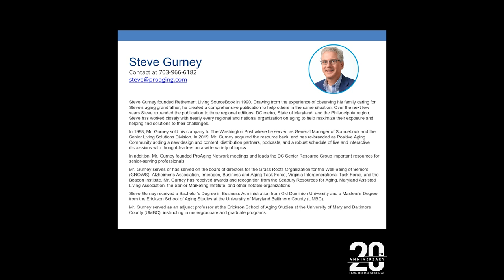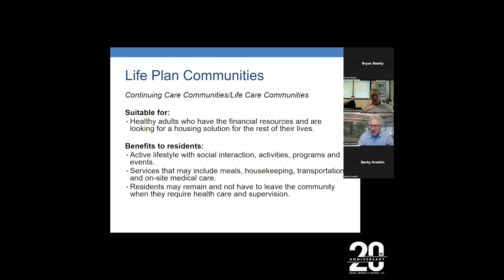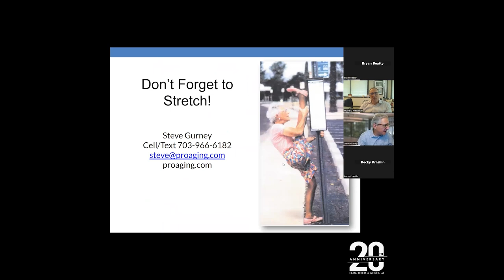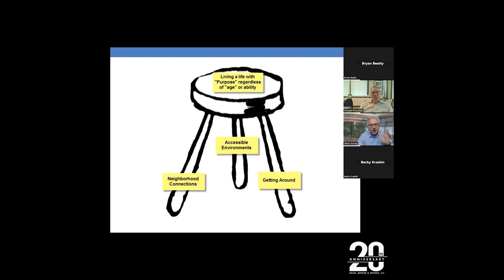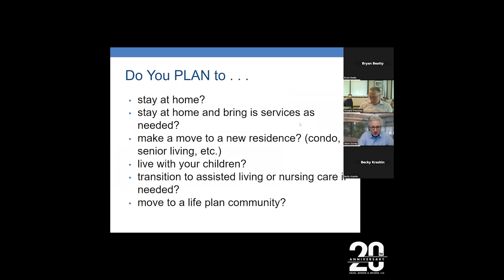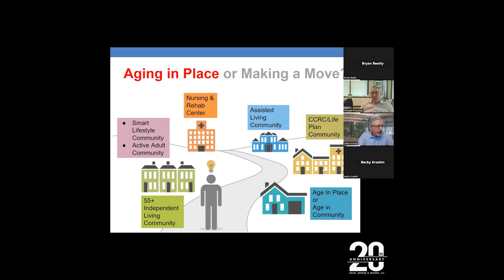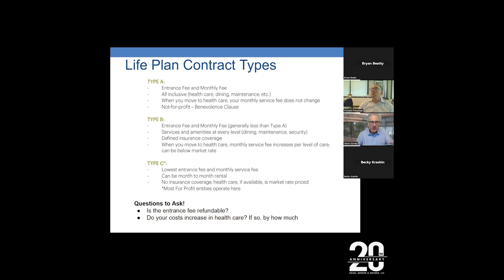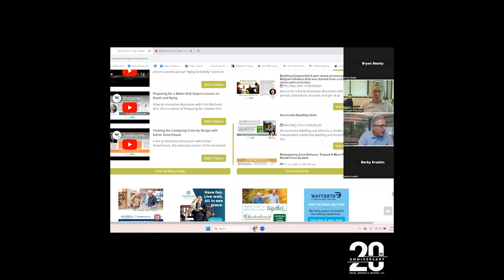EBW Understanding Senior Living Options Webinar Replay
Egan, Berger & Weiner partnered with Steve Gurney founder/director of Positive Aging Community to discuss senior living options. This webinar is a great source of information for seniors & caretakers of seniors.